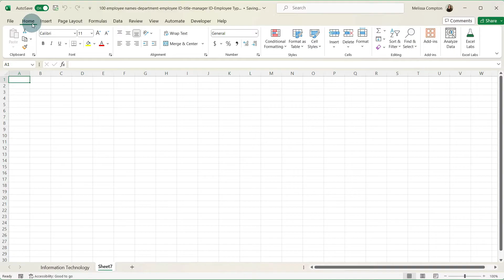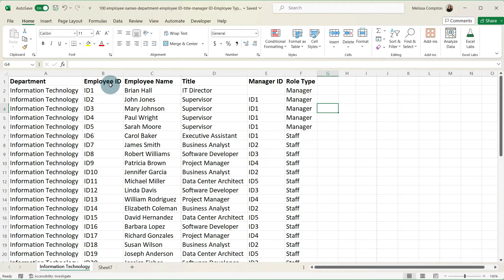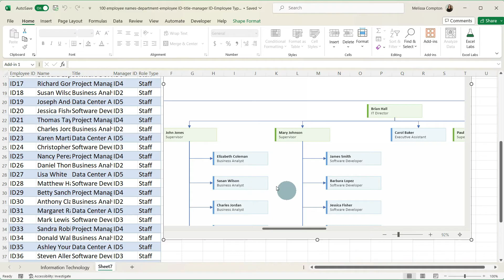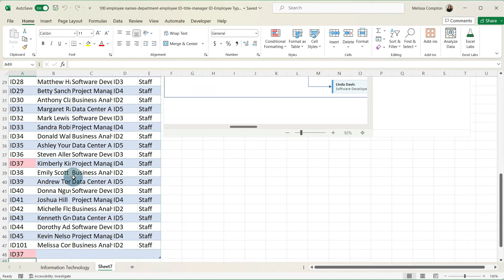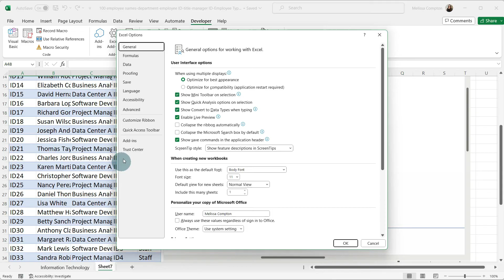How to Create a Dynamic Organizational Chart in Microsoft Excel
Learn how to create a dynamic organizational chart in Excel with this step-by-step tutorial! I'll guide you through the process of using Excel's built-in features and the Visio add-in to create a dynamic and interactive organizational chart. With just a few clicks, you'll be able to update your chart whenever there are changes in your team or hierarchy. Say goodbye to outdated and static charts, and say hello to a more dynamic way of representing your organization.

My Gear:
HP Victus 15L
Dell Monitors
Logitech Wireless Mouse and Keyboard
Audio-Technical: Headset
WC Wicked Cushions Replacement Earpads